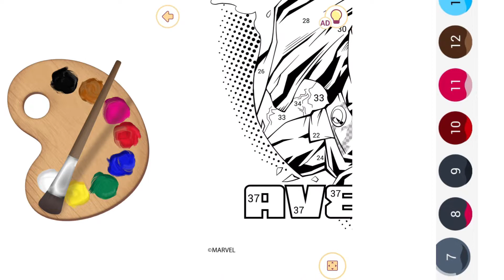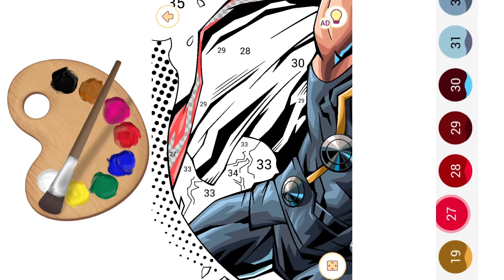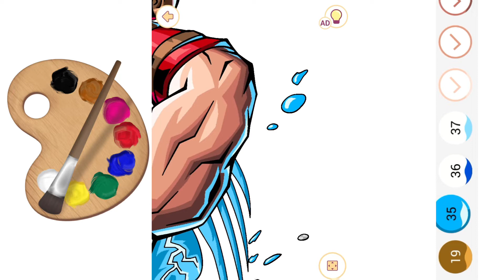Drawing THOR - Happy color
2022COLORsComicsDrawingFilmHAPPYHappyHappy colorIMGImgImg 2022MARVELTHORavengerscolorscomicsmarvelmarvel comicsthorMolotTopTop imgmolottop channel2022 IMG 2022COLORSHAPPY HAPPY COLOR 2022THOR 2022After AFTER before afterbefore and after